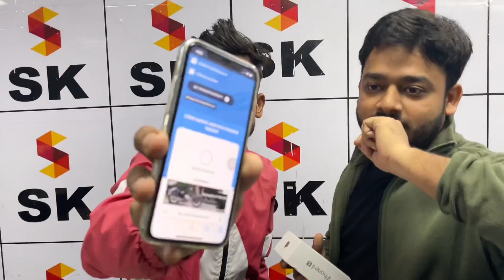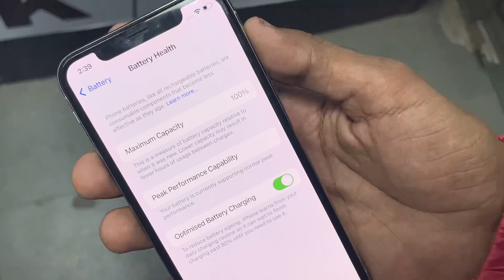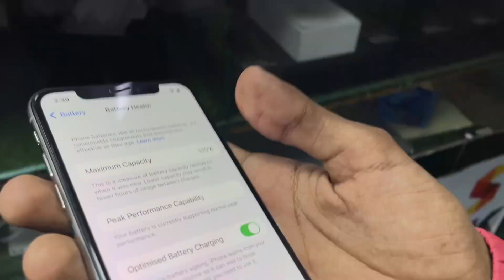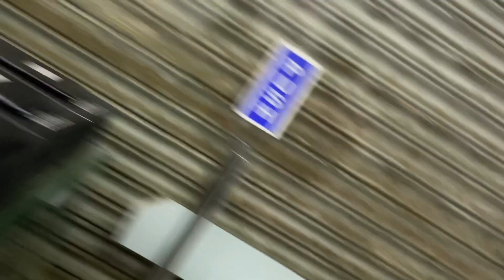Cheapest iPhone Market in Delhi | Second Hand Mobile | iPhone Sale | iPhone12 , Sk Communication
Hello Guys!! Welcome another video

All Social Media Handle

Shop Address :- 34 block 368 house number Trilokpuri, Delhi- 110091

Instagram handle
Second Hand Phones
(Instagram.com/@sk_comm):-

_________________WARNING________________